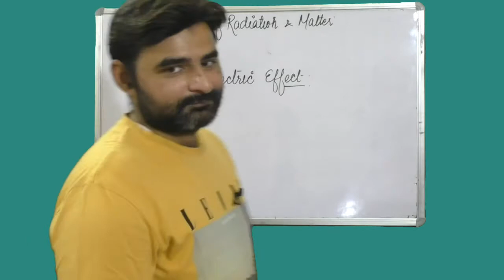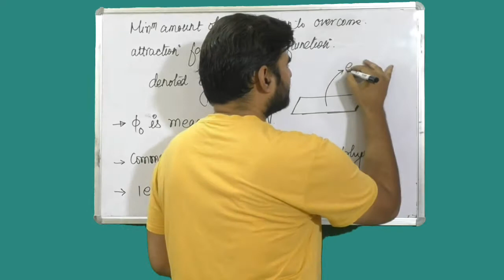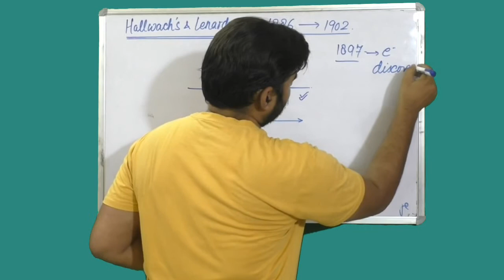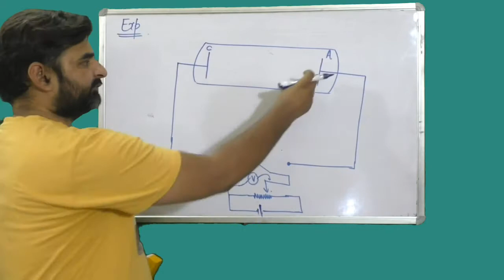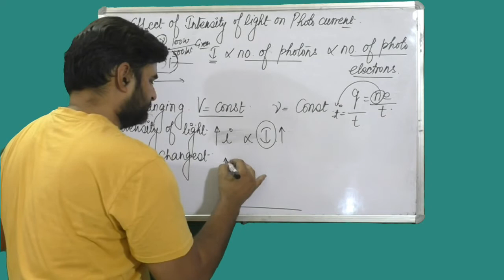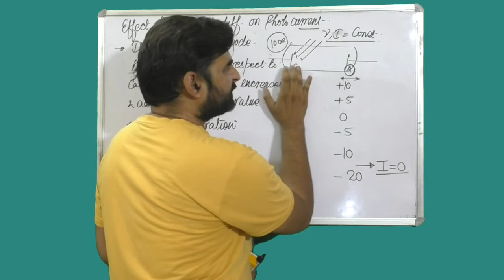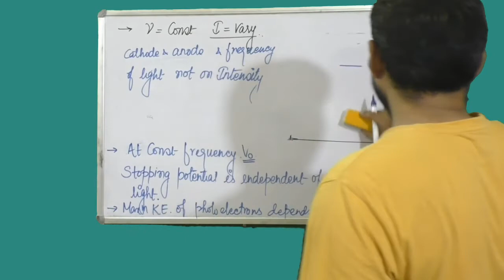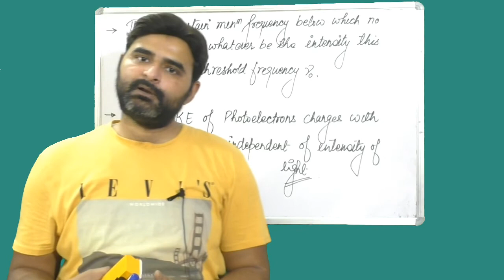04-MODERN PHYSICS |Dual Nature of Radiation and Matter |Photoelectric effect part I|For 12/NEET/IIT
In this video all concepts of work function,threshold frequency and stopping potential are explained in detail.